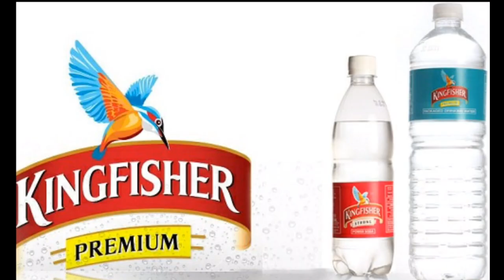Top 10 Best Mineral Water Bottled Brands in India